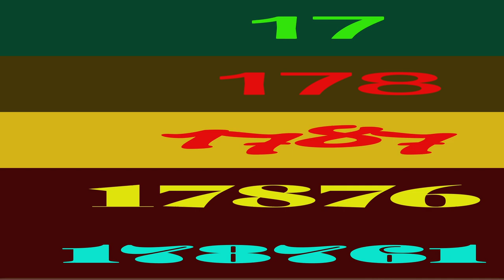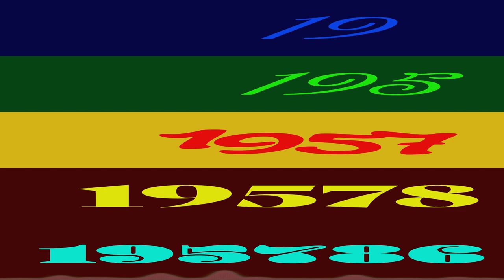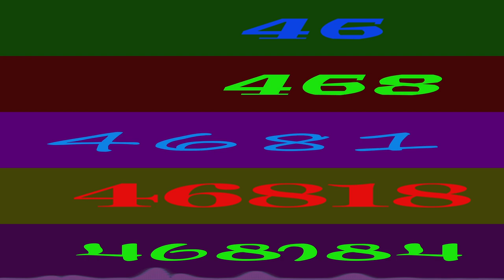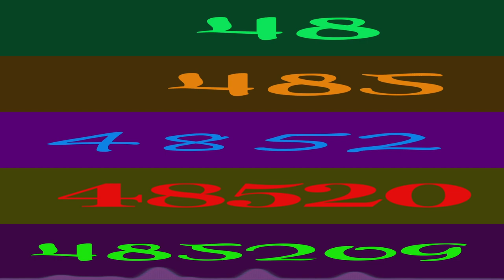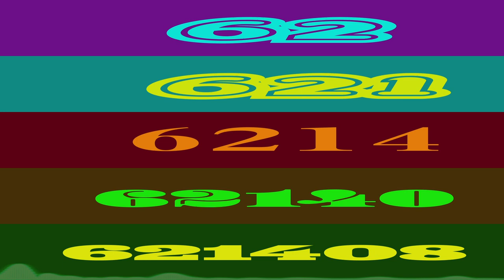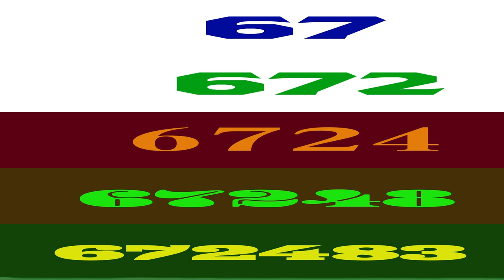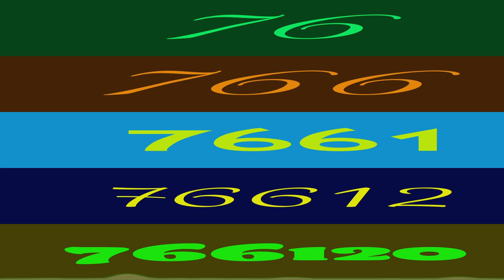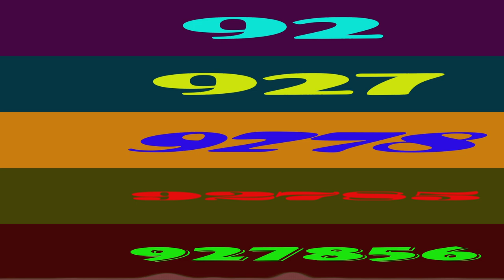Numbers 0 to 100 1000 10000 100000 1000000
Fonts list
First screen from the top
- All Round Gothic
- Temeraire
- Kandin
- Oskar Inline.
- Laca Text
- Urbana
- [PoynterOSDispNarrow]
- Bely Display
- Forma DJR Micro
- [Tilda]
- [TitlingGothicFBNormal]
- [BureauGrot]
- Gimlet Display
- Bungee
- Blenny
- Madre Script
- Grafolita Script
- Madrone Std
- Jubilat
- Jubilat
- Herb
- Bello Script Pro
- Coquette
- CoconPro
- Birra
- Milk Script
- Manicotti
- [Giza]
- Asphalt
- Barricada Pro
- [Roster]
- CuisineOT
- Dogma OT
- Variex OT
- Brothers OT
- EloquentJFPro
- ScriptoramaJF
- BuenaParkJF
- BookmanJFPro
- AnnabelleJF
- AcroterionJF
- KonTikiJF
- RogueSerif
- Rogue Sans Ext
- Quagmire
- English Grotesque
- Wigwag
- Meatball
- Fresno
- Hoosier Daddy
- Avebury

Second screen from the top
- All Round Gothic
- Temeraire
- Kandin
- Oskar Inline.
- Laca Text
- Urbana
- [PoynterOSDispNarrow]
- Bely Display
- Forma DJR Micro
- [Tilda]
- [TitlingGothicFBNormal]
- [BureauGrot]
- Gimlet Display
- Bungee
- Blenny
- Madre Script
- Grafolita Script
- Madrone Std
- Jubilat
- Jubilat
- Herb
- Bello Script Pro
- Coquette
- CoconPro
- Birra
- Milk Script
- Manicotti
- [Giza]
- Asphalt
- Barricada Pro
- [Roster]
- CuisineOT
- Dogma OT
- Variex OT
- Brothers OT
- EloquentJFPro
- ScriptoramaJF
- BuenaParkJF
- BookmanJFPro
- AnnabelleJF
- AcroterionJF
- KonTikiJF
- RogueSerif
- Rogue Sans Ext
- Quagmire
- English Grotesque
- Wigwag
- Meatball
- Fresno
- Hoosier Daddy
- Avebury

Third screen from the top
- ＭＳ Ｐゴシック
- CuisineOT
- ＭＳ Ｐ明朝
- Milka Soft
- Segoe Print
- Shuriken Boy Std
- [MidashiMinPr6N]
- Parkway Motel
- Oskar Inline
- Whomp

4th screen from the top
- Boucherie Cursive
- Bely Display
- [Tilda]
- Turnip
- [MillerHeadline]
- Bungee
- Blenny
- Madre Script
- Grafolita Script
- Madrone Std

5th screen from the top
- Bely Display
- Blenny
- Avebury
- Herb
- Milk Script
- ScriptoramaJF
- Barricada Pro
- Madre Script
- Dogma OT
- Wigwag

Music list
- AI_2
- Morning_Mandolin
- Operatic_3
- Wishful_Thinking